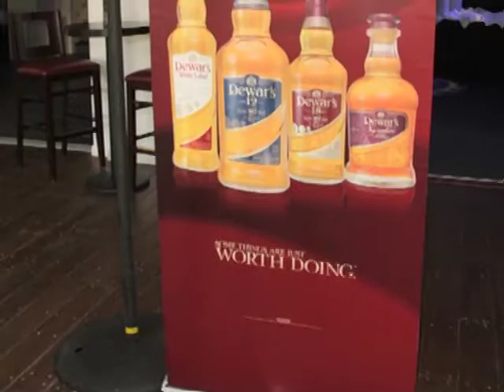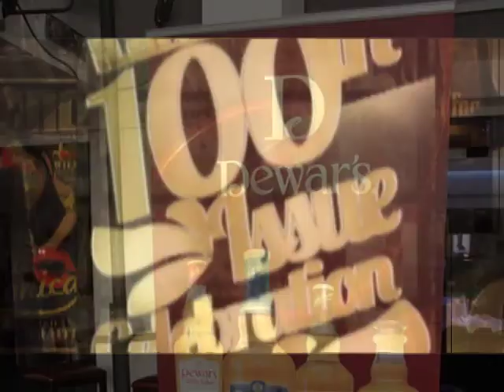URBAN LATINO 100 ISSUE FINAL.